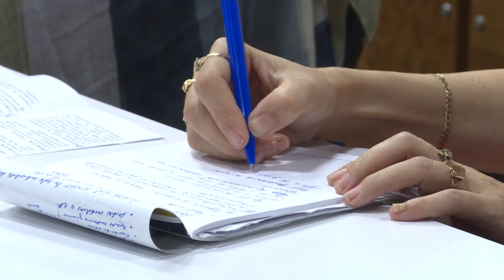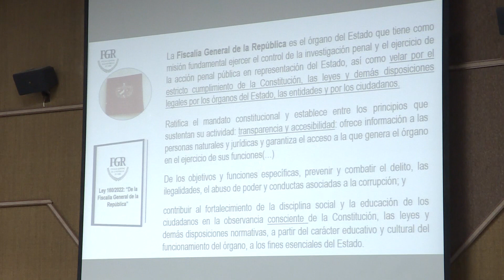DECLARACIONES FISCAL GENERAL SOBRE LEY DE COMUNICACION SOCIAL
DECLARACIONES DE LA FISCAL GENERAL DE LA REPÚBLICA SOBRE LA LEY DE COMUNICACION SOCIAL...

LOC/ LA LEY DE COMUNICACIÓN SOCIAL APROBADA EN EL PARLAMENTO CUBANO EL PASADO MES DE MAYO ENTRARÁ EN VIGOR EN OCTUBRE PRÓXIMO, Y EN SU INSTRUMENTACIÓN Y CUMPLIMIENTO ESTÁN INVOLUCRADOS TODOS LOS ACTORES DE LA SOCIEDAD.

UNO DE LOS ÓRGANOS CON UN PAPEL  DECISIVO ES LA FISCALÍA GENERAL...SOBRE EL ALCANCE E IMPLICACIÓN DE ESE NUEVO CUERPO LEGAL, INÉDITO EN CUBA, EL CANAL CUBANO DE NOTICIAS OBTUVO DECLARACIONES DE LA FISCAL GENERAL,  YAMILA PEÑA OJEDA...
GENERADOR.
YAMILA PEÑA OJEDA, FISCAL GENERAL DE LA REPÚBLICA DE CUBA